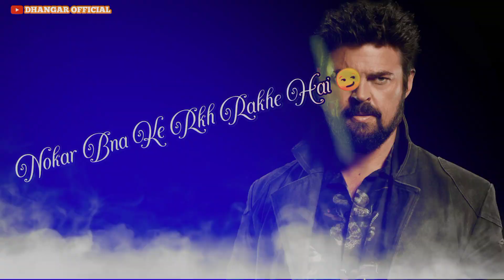Dhanagar_officialAttitude Status | iMovie Green Screen Attitude Status | Boys Attitude Status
Attitude Status | iMovie Green Screen Attitude Status | | Boys Attitude Status
Dhanagar official
Status video song
Hindi WhatsApp status video song
Bhojpuri remix WhatsApp status sad song